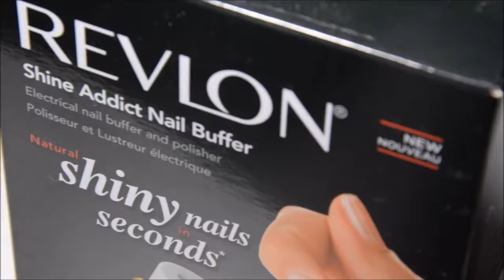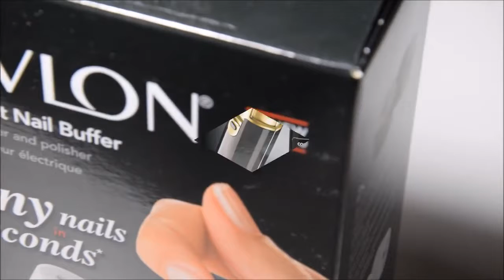Makeup Collection - [ Review ] Polissoir Electrique - Test Revlon Shine Addict Nail Buffer // melyne